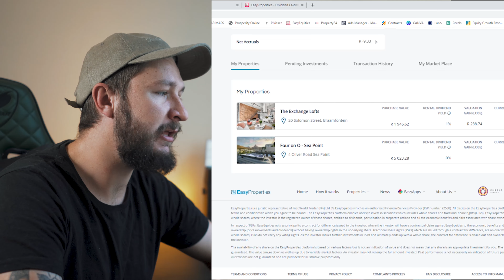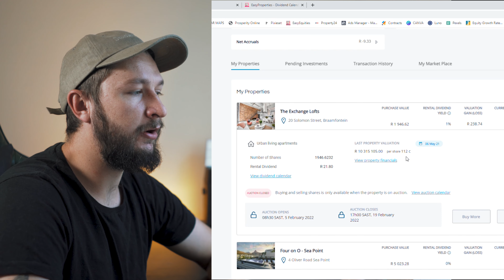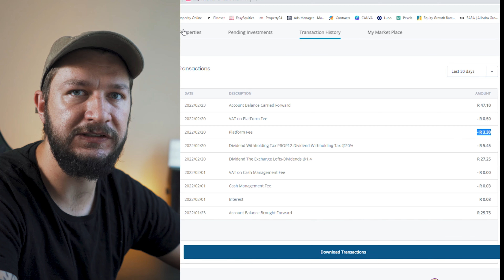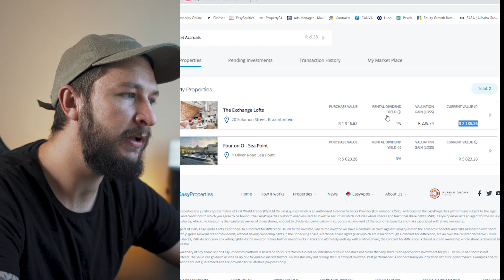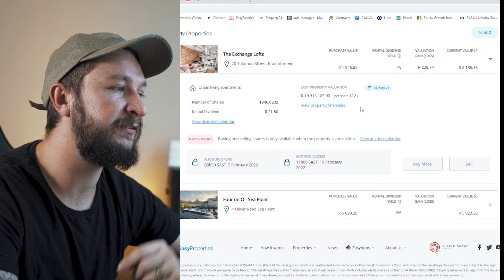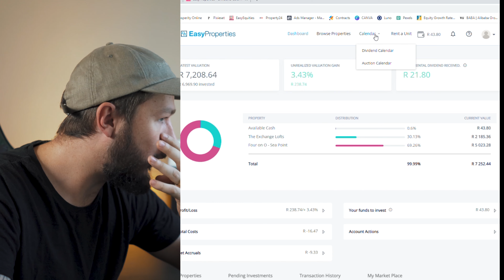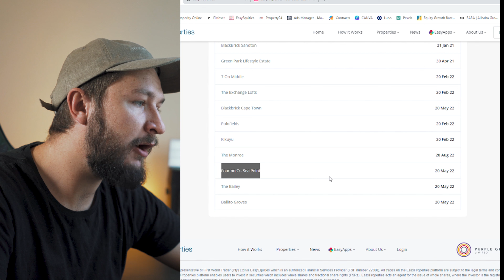Easy Properties | I got PAID a Dividend (How much I made on Easy Properties)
LET ME KNOW IF THERE IS ANY SPECIFIC FINANCIAL VIDEOS YOU WOULD LIKE ME TO DO NEXT!

Instagram 📸: @LouisReynhardt